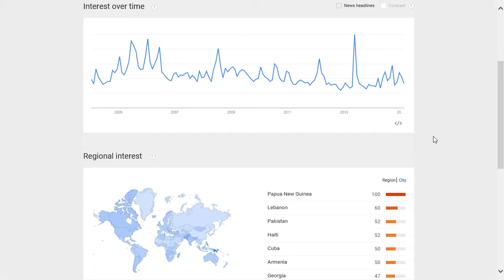Angelina Jolie popularity rating, reputation, history, chart, top, 2015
Angelina Jolie popularity rating, history, chart, top, 2015, Angelina Jolie reputation.